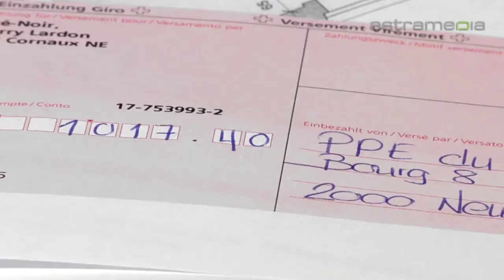Bureau Fiduciaire Carré-Noir - Cornaux - système bureautique, fiduciaire audit, juridique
Le Bureau Fiduciaire Carré-noir assure la gestion administrative et comptable des PME ou des particuliers, qui peuvent ainsi se concentrer sur leur activité et leur développement.

Bureau Fiduciaire Carré-Noir
Rue des Fontaines 36, 2087 Cornaux

système bureautique fiduciaire audit juridique conseil gestion dépannage informatique logiciel gestion assistance maintenance